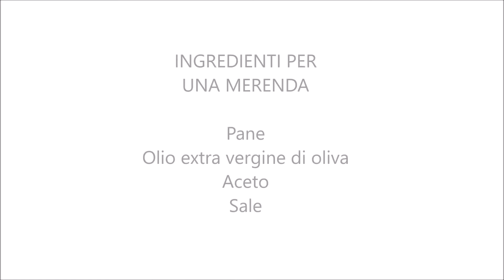Pane olio e aceto – Alla ricerca dei sapori perduti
INGREDIENTI PER UNA MERENDA

Pane
Olio extra vergine di oliva
Aceto
Sale

Buon appetito 😊